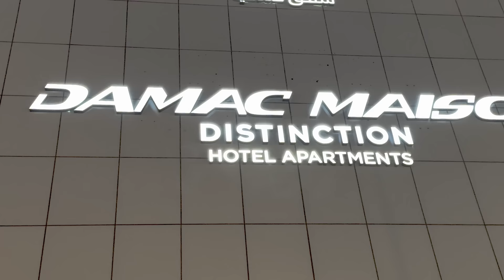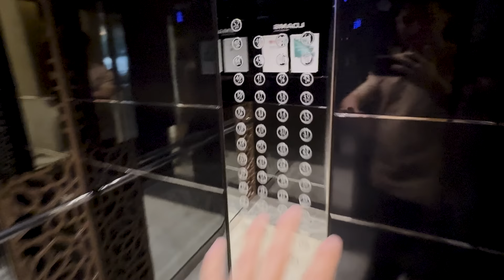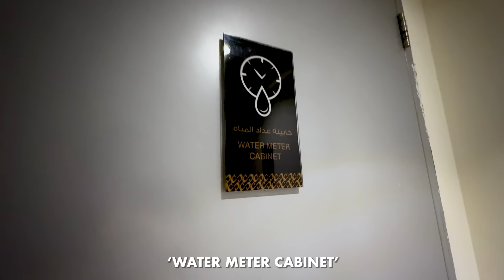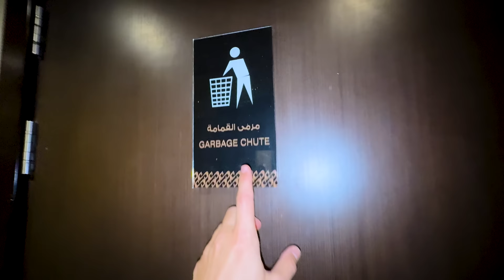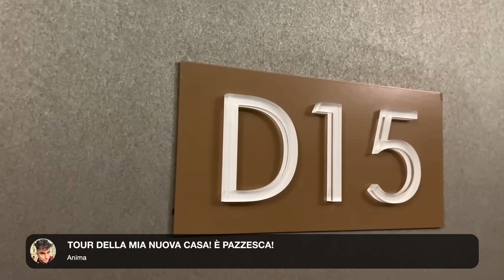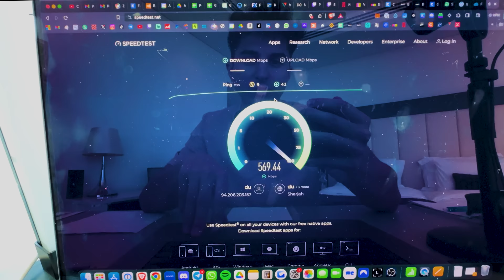TOUR DELLA MIA NUOVA CASA! QUESTA VOLTA HO SGRAVATO...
Sono Sascha, in arte Anima, in questo video vi mostro il tour della mia nuova casa a Dubai! Questa volta ho sgravato, è davvero incredibile!